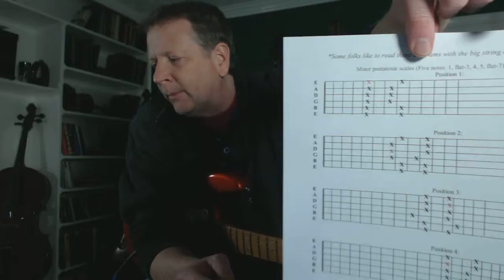Pentatonics 101: The Scales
Get familiar with the five pentatonic scale positions. Learn to use key-marker notes to find them quickly.